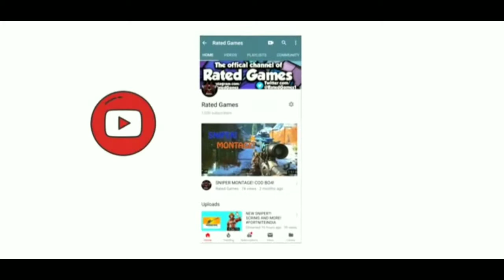*V BUCKS GIVEAWAY* | FORTNITE!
Hey guys welcome to a brand new video on my channel so in today's video I have got something special! as it's been ages since I did a giveaway! here I am back with it! guys make sure to subscribe the channel! and watch my playlists  videos!
can we smash 50 likes? that'd be insane!
social media's:-
THUMBNAIL PNG BY @FADERS_
thank you guys for watching! hope to see ya'll on my next video! peace!